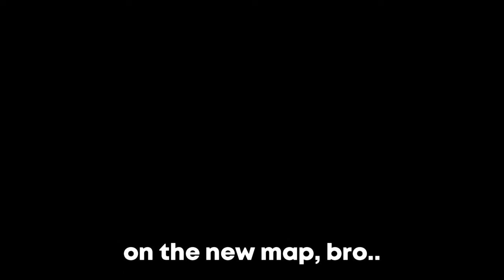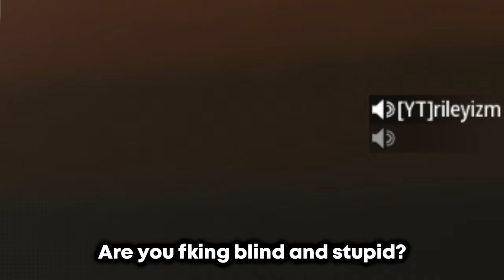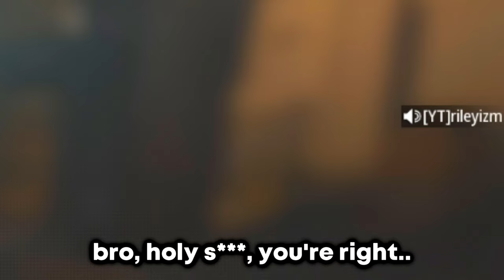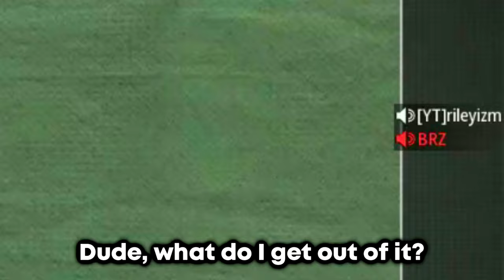Old Heads & Haters Report me for my Sniping 💔